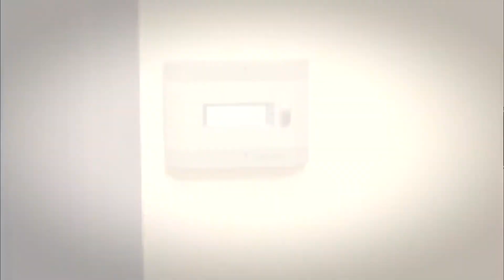Hayatta herkesin bir beklentisi vardır - Umutsuz Ev Kadınları 50. Bölüm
Herkesin bir beklentisi var.

Oyuncuları:
Bennu Yıldırımlar
Ceyda Düvenci
Evrim Solmaz
Özge Özder
Songül Öden
Serhat Tutumluer
Erdal Bilingen
Metin Büktel
Cenk Ertan
Devrim Özder Akın
İlker Kurt
İncilay Şahin